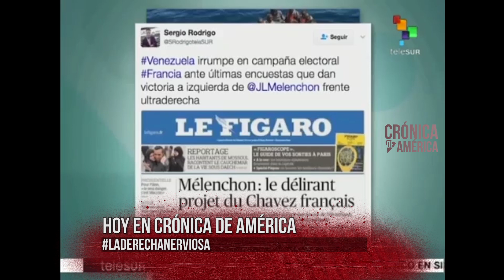Crónica de América - Adelanto "La derecha nerviosa - 23-4-17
Este domingo en Crónica de América compartiremos un informe sobre Ecuador en donde la derecha se resiste a aceptar los resultados electorales.
Además, veremos qué está sucediendo en Argentina y Brasil con los gobiernos neoliberales: Mauricio Macri colecciona enemigos y Michel Temer se deslegitima cada vez más.
También, analizaremos la demonización del candidato de la izquierda francés, J.L. Melenchon.
Y recibiremos al psicoanalista y escritor argentino, Jorge Alemán.